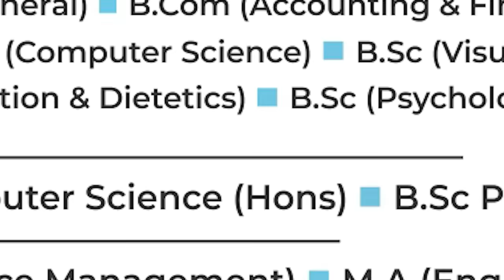Rowdy Encounter | படப்பை குணாவை OVER TAKE செய்த சோட்டா வினோத்? | Padappai Guna | Chota Vinoth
Rowdy Encounter | படப்பை குணாவை OVER TAKE செய்த சோட்டா வினோத்? ENCOUNTER பின்னணி என்ன? | Padappai Guna | Chota Vinoth | Chennai | TN Police | Guduvanchery | Encounter SP Velladurai